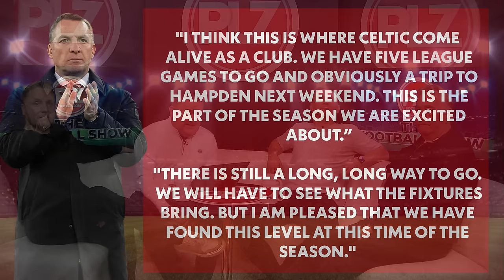Do Rangers Have the NERVE to Win Title? I The Football Show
Ross County 3-2 Rangers: Do Rangers have the nerve to win the Scottish Premiership title?

We dive into the aftermath of Ross County's stunning 3-2 victory over Rangers. We'll be dissecting the game and trying to make sense of Rangers' lacklustre performance.

Ross County dominated every aspect of the game, earning the well-deserved three points while Rangers seemed to underestimate their opponents. Key players were rotated out for what turned out to be less effective options, leaving Rangers with nothing to show for their efforts. It's a harsh reality check for Rangers, and begs the question: when will Philippe Clement trust the right players in crucial moments?

Join The Football Show for Peter Martin, Lee McCulloch, Alan Rough and Tam McManus' reaction to Ross County's 3-2 win over Rangers, as we share our sometimes unpopular football opinions on what went wrong and where Rangers go from here. What are your thoughts on the match? Share them with us in the comments below!

Also on The Football Show:

Philippe Clement claims he warned his Rangers team against the dangers of Ross County at Dingwall;
Brendan Rogers believes his Celtic team will thrive at this point in the Scottish Premiership season;
Tony Docherty hails Dundee FC for achieving a top-six place in the Scottish Premiership;
Nick Montgomery disappointed about Hibs FC failing to reach the top half of the Scottish Premiership table;
A look at all Scottish Premiership results and upcoming fixtures;

The Football Show Highlights:

00:00 Intro - Scottish football headlines
01:45 Ross County 3-2 Rangers reaction
09:56 Philippe Clement press conference
10:44 Philippe Clement v Michael Beale record
14:44 Celtic 3-0 St Mirren reaction
17:05 Daizen Maeda hamstring injury
19:12 Celtic FC away fixtures
21:04 Motherwell 1-1 Hibs reaction
23:49 Nick Montgomery Hibs record
27:00 Hibernian FC recruitment
31:07 Nick Montgomery post match interview
33:46 Stuart Kettlewell Motherwell
35:17 Aberdeen 0-0 Dundee
41:03 Hearts 4-2 Livingston
44:06 David Martindale Livingston press conference
45:36 Craig Gordon Hearts FC
46:50 St Johnstone 0-2 Kilmarnock
48:52 Scottish Premiership table
51:22 Lewis Ferguson ACL injury
52:58 Liverpool 0-1 Crystal Palace
53:24 Arsenal 0-2 Aston Villa
54:59 Man City fixtures 2024
55:55 Byern Leverkusan Bundesliga winners